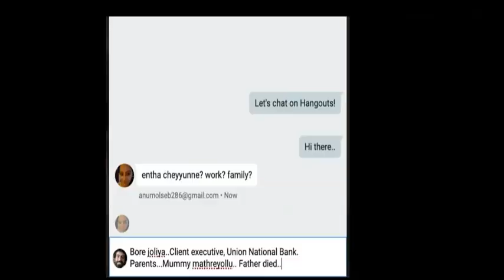C U Soon Malayalam Movie Review|CU Soon Movie Review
C U Soon Malayalam Movie Review|CU Soon Review

Editing by EBIN MATHEW
Presented by ARUN RAPHAEL